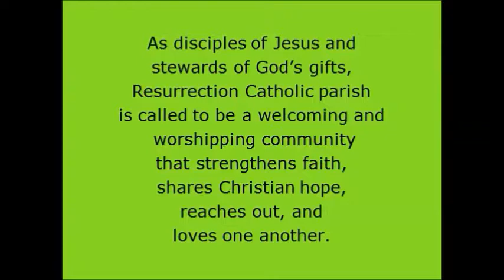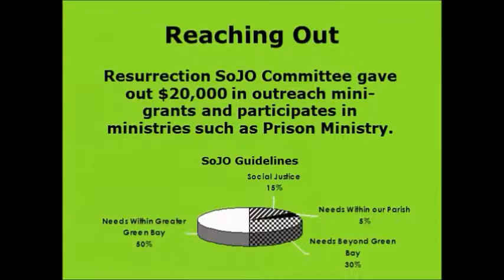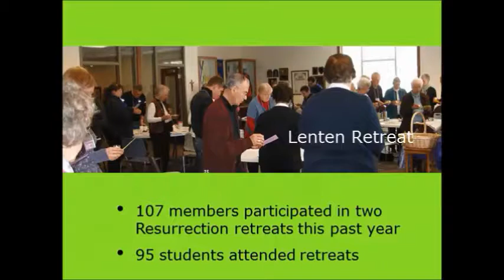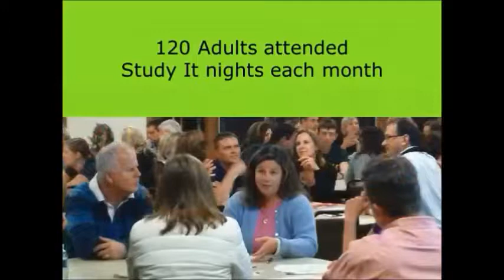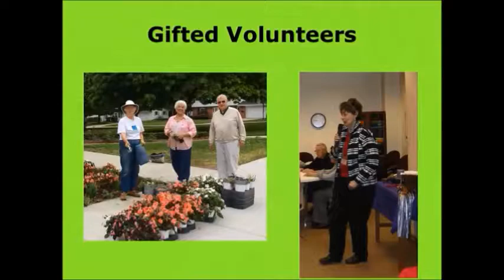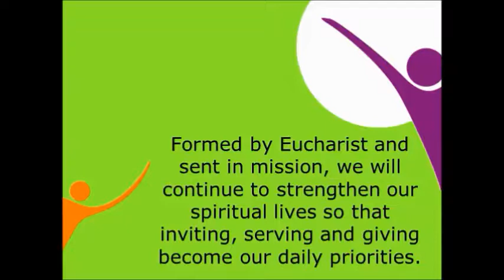Res Annual Report 2013-2014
A glace at what happened during 2013-14 at Resurrection Parish.  We had an exciting year with the completion of the Welcome Center.  This new building houses the administrative and pastoral offices along with connecting the school with the parish and church.  Thank you all for a great year!